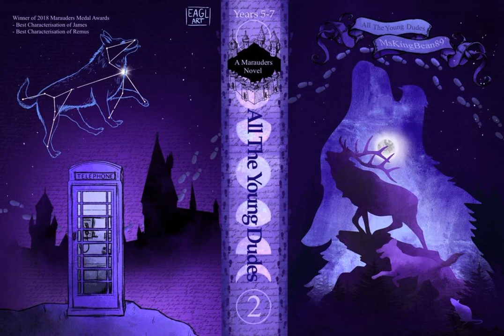All The Young Dudes Audiobook, Chapters 115 & 116/ BRITISH ACCENT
summer 1977